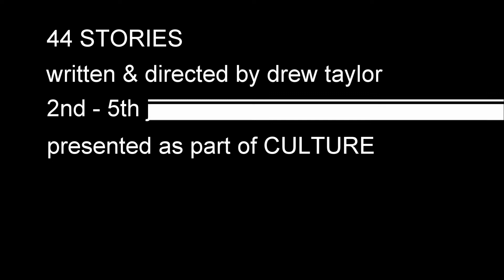44 Stories - Promotional Video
44 STORIES
written and directed by Drew Taylor
2nd-5th July, Arches Theatre, Glasgow

CAST: Katie Armstrong, Tom Jackson-Greaves, Olivia Knowles and Bugg Vincent

Presented as part of CULTURE 2014

70 countries are competing in the 2014 Commonwealth Games...

44 of these countries declare homosexuality as illegal... in some places punishable by death.

We want you to know more about these places and the people that were born there.

Collating 44 LGBT stories, this is an athletic, poetic exploration of visibility and activism. Love is Love.